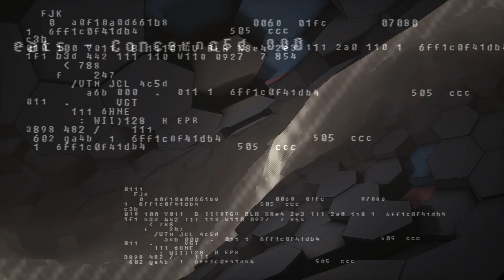Guitar Trap Beat "Concern" Prod. by Broken Beats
tell me what you think about it and how i can improve